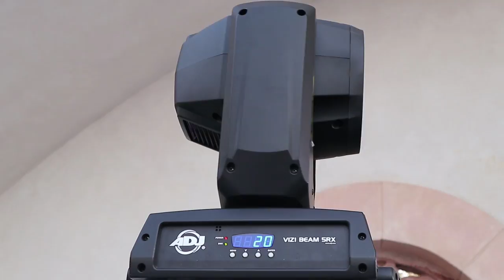DJ Gig Log George and Denise Wedding - Vanderbilt Museum, Long Island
I'm back! We are doing Gig Logs Again!!

This wedding was a special one for a close friend, it was held at he Vanderbilt Museum in Long Island! We did the Diamond Package for this wedding!!
-Audio for 300+
-Lights
-Uplights
-Monogram
-Tvs
-Wireless Mic
- And out Famous Spike Trooper!

Some of the Gear i use down below!
Dj Gear (W/Purchase Links)

Vloggin Gear W/purchase linsks